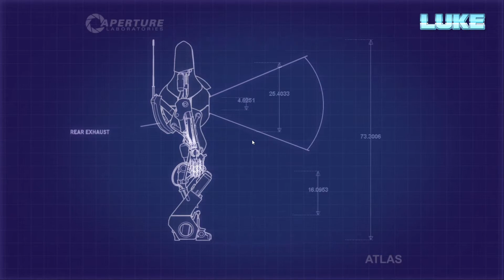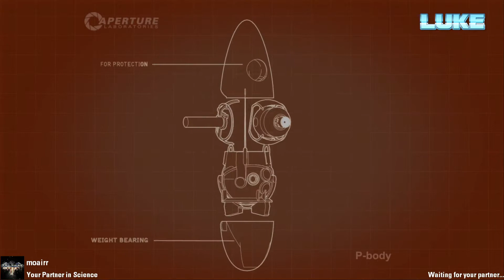Co-Optional Portal 2 - Off to a Rough Start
How exciting, a new series! I want to thank Allen and Luke for actually going through with my stupid idea. What a ride this is going to be. Yes, all of the footage is recorded which means I just need to edit... everything. Don't expect this series to finish up anytime soon as we all know my pace of uploading. I'm still figuring out how to work with multiple perspectives as it's been a while since we've done that (which is cool).